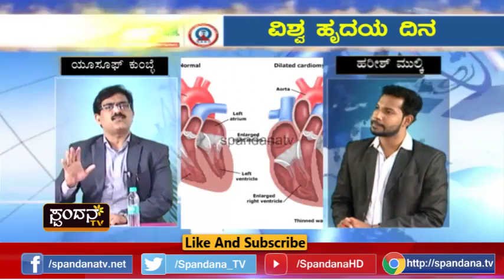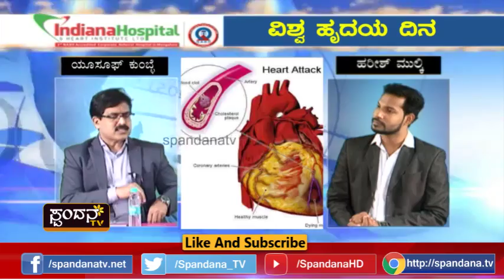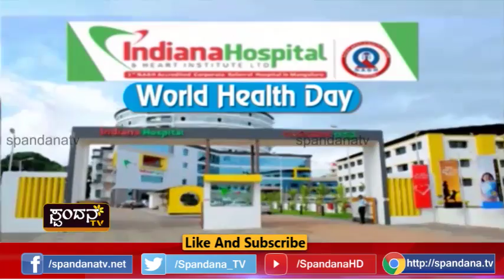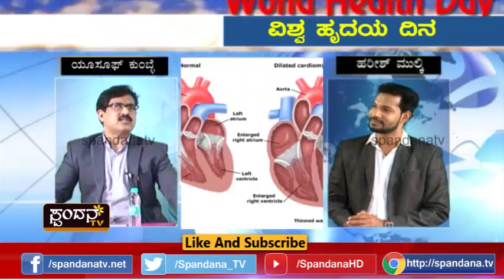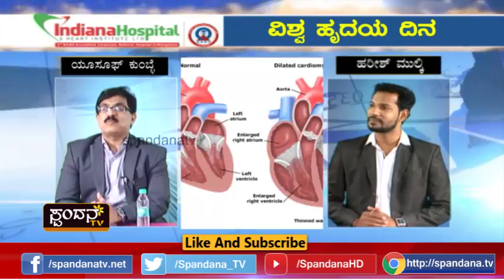Vishva Hrudaya Dina│ವಿಶ್ವ ಹೃದಯ ದಿನ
ವಿಶ್ವ ಹೃದಯ ದಿನಾಚರಣೆ?
ಹೃದಯವನ್ನು ಹೇಗೆ ಕಾಪಾಡುವುದು?
ಜಂಗ್‍ಫುಟ್‍ನಿಂದ ಹೃದಯಕ್ಕೇನಾಗುತ್ತೆ?
ಇಂಡಿಯಾನ ಹಾಸ್ಪೆಲ್‍ನಲ್ಲಿ ಎನೆಲ್ಲಾ ಚಿಕಿತ್ಸೆಯಿದೆ?
ಹಾರ್ಟ್ ಸರ್ಜರಿ ದುಬಾರಿಯಾ?
ಮಂಗಳೂರಿನಲ್ಲಿ ಸುಸರ್ಜಿತ ಹೃದಯ ಆಸ್ಪತ್ರೆ
ಎಲ್ಲಾ ಚಿಕಿತ್ಸೆಗೆ ಇಂಡಿಯಾನ ತಯಾರು?